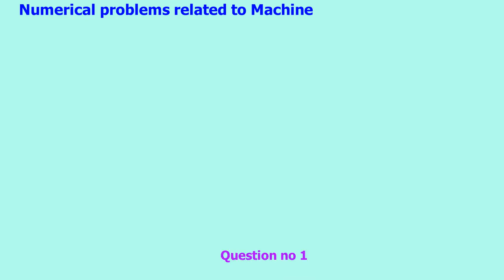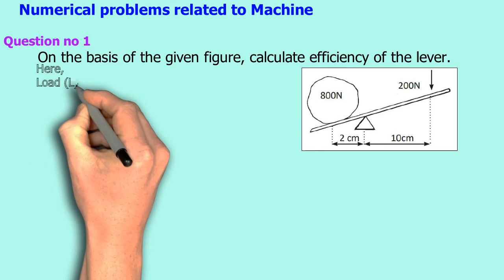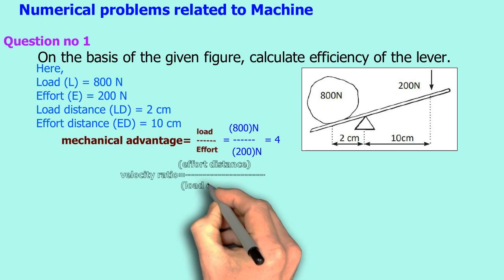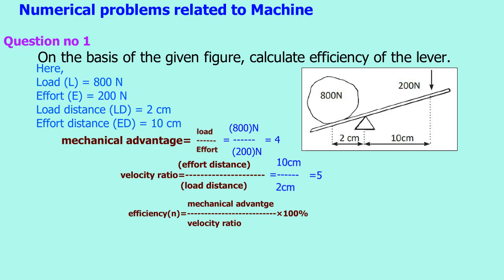simple machine lever numerical